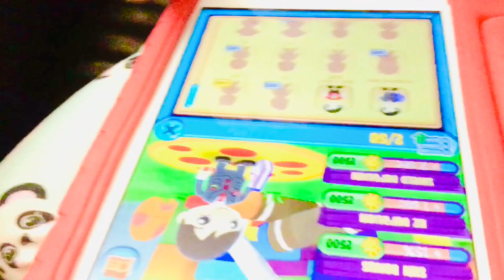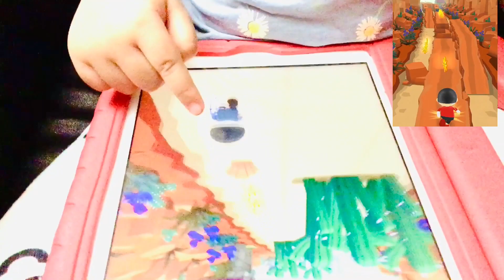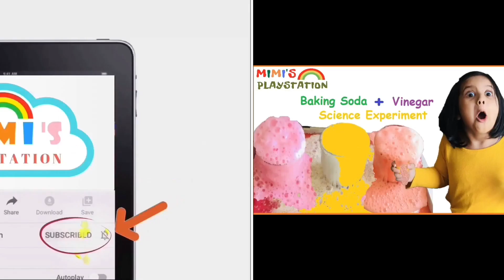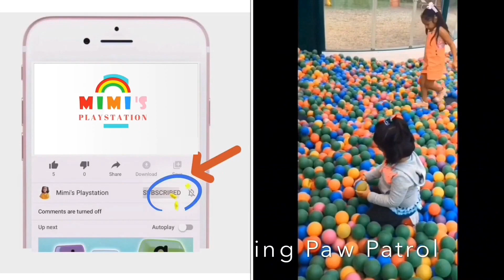Mimi Playing Tag With Ryan Game play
Mimi Playing Tag With Ryan in IPAD. She is having fun playing Tag with Ryan.
Ryan Tag is a online game. You can get tag with Ryan game here.